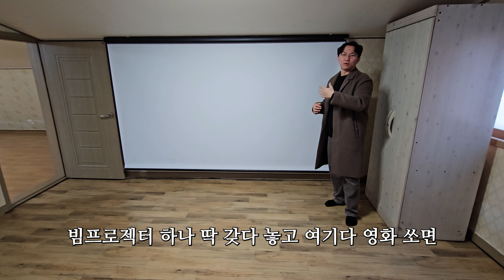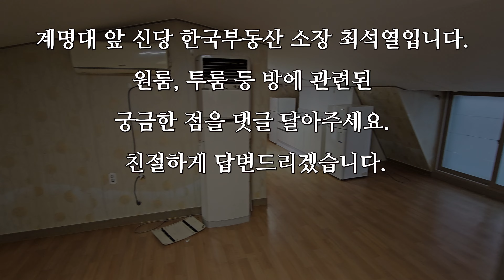나만의 영화관이 있는 낭만의 대구 옥탑방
🏚️안녕하세요. 계명대 앞 한국부동산 소장 최석열입니다.
저는 경산, 구미, 청주, 대구에서 약 6년간 중개를 해왔습니다.

집안이 건축쪽 일을 하니 도움이 되고자 중개사 자격증을 취득하였습니다.
처음에는 대학을 다니며 친구들 방이라도 좋은 걸 찾아주고 싶은 마음으로 시작했습니다.

주변 지인들이 거주하시는 곳에 만족하고 재방문해 주시는 것에 큰 보람을 느껴 졸업 후 중개업에 뛰어들게 되었습니다. 본격적으로 이 시장에 뛰어든 이후에는 항상 제방 구해준다고 생각하고 중개에 임하고 있습니다.

저의 운영 철칙은 아래와 같습니다.

속이지 않는 것. 투명하고 솔직하게 운영하는 것이야말로 저는 가장 중요하다고 생각합니다. 특히 부동산이라는 분야 자체가 고객님들이 힘들게 한 땀 한 땀 모으신 소중한 재산들이 큰 단위로 오가는 분야인 만큼 이런 부분은 더욱 중요하다고 생각됩니다.

😊물론, 저와 인연을 맺지 못하는 경우도 가끔있습니다. 하지만 다음에 좋은 방을 구하실 수 있도록 제가 아는 지식 내에서 팁들도 많이 말씀드리곤 합니다.

예를 들면

어떤 집이 따뜻할지?

어떤 집이 환기가 잘 되는지?

어떤 집이 살면서 불편함이 없을지?

이런 부분에 대해서 공부도 많이 하고 알기 쉽게 설명해 드리곤 합니다. 저에게 오시는 모든 분이 항상  항상 살기 좋은 집을 구했으면 하는 마음입니다.

원룸, 투룸, 전세 등등 대구의 모든 지역에 대해서 상담이 가능하니 아래 번호로 편하게 연락해 주세요.

그리고 위 영상에나온집들은 정보 전달을 위한 참고용이며 판매를 위한 것이 아닙니다.

📌부동산 상담은 아래 카카오 링크를 통해서 가능합니다.

📌원룸대학 SNS

감사합니다.

최석열 소장 올림

신당한국공인중개사사무소